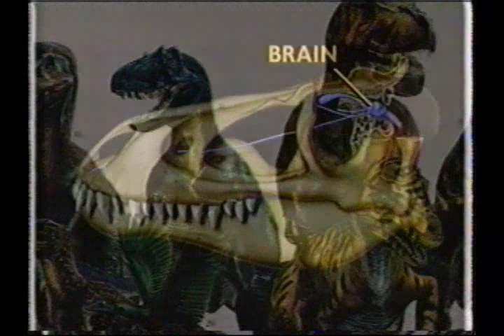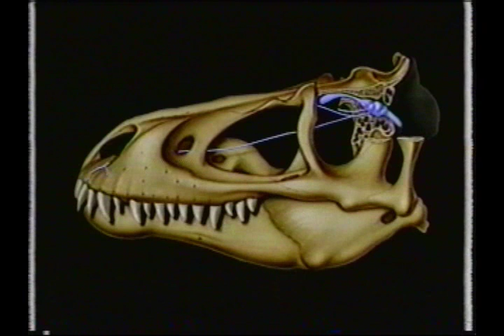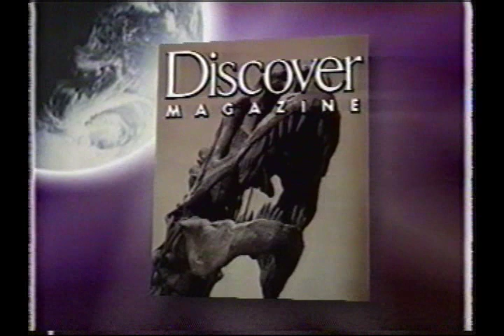Disney Channel - Discover Magazine - Dinoaurs.wmv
A joint venture between The Disney Channel and Discover Magazine. This segment visits a dig for dinosaur bones.